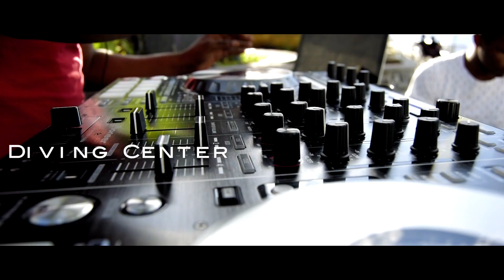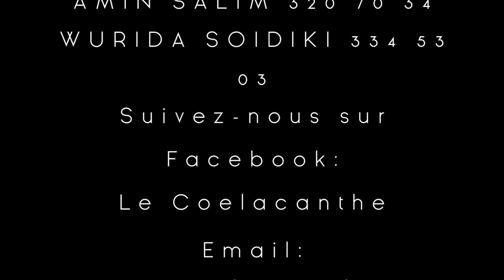Le Coelacanthe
Pool Party, Clubbing, Restaurant, Piscine, Divertissement a la carte avec le Coelacanthe.

Prodcution : Seaview Worldcom
Réalisation : Topik pour Seaview Worldcom
Prises de vues : Topik & Kalkamou pour Seaview Worldcom
Prises de vues aériennes : Topik pour Seaview Worldcom